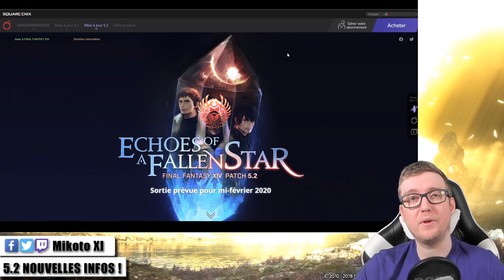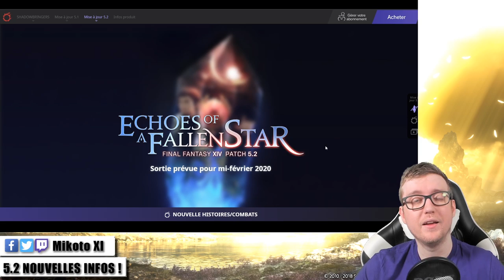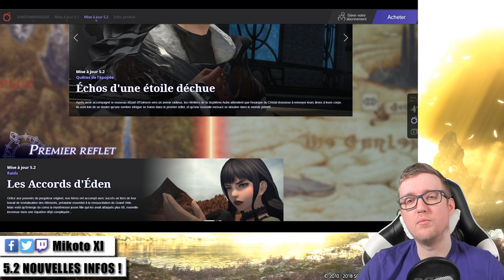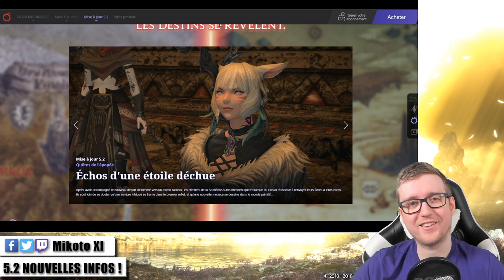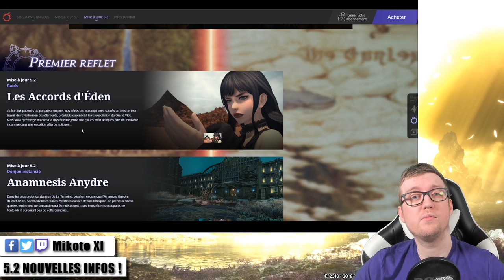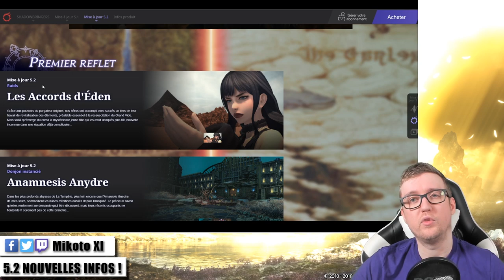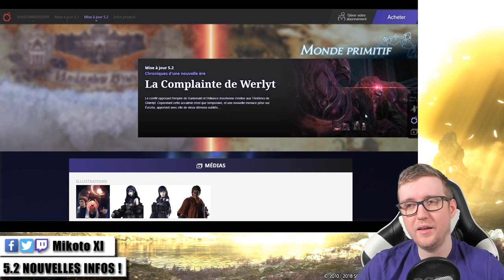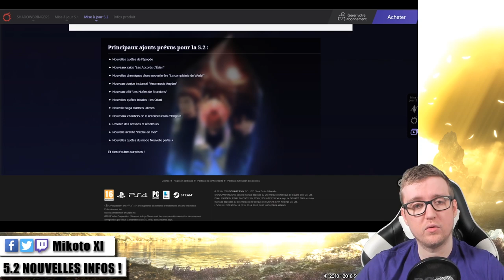5.2 ! Nouvelles infos & Liveletter 57 la semaine prochaine !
Jeudi prochain aura lieu la Liveletter 57 à Midi, hésitez pas à nous rejoindre sur Twitch pour la suivre ensemble ! En attendant voici quelques nouvelles infos du site officiel de la 5.2 !